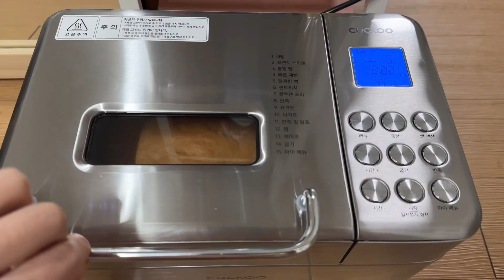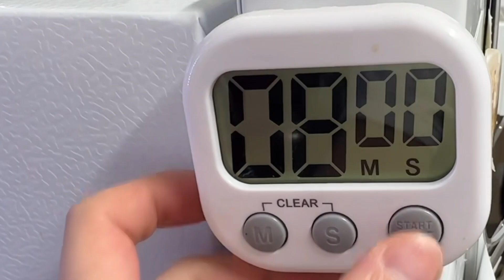8 - 본격 자취 요리 | 쿠쿠 제빵기로 식빵만들기 | 햄 에그 샌드위치 | 잼 샌드위치 | 자취 빵 만들기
쿠쿠제빵기로 식빵을 만들어 보았습니다!
은근 제빵기로 할 수 있는 것들이 많더라구요
쨈이랄까...죽이랄까...천천히 다 해보겠습니다
쿠쿠 밥만 잘하는게 아니었습니다, 제빵기도 추천!